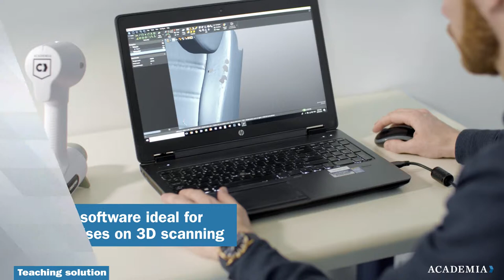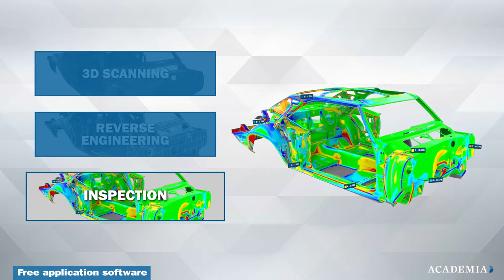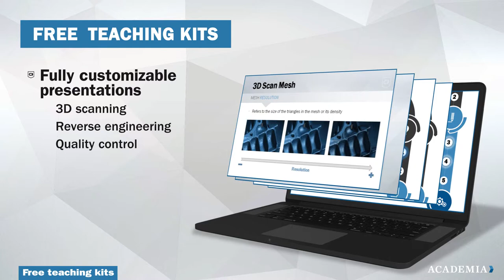Creaform Academics Package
Online Resources presents the Creaform Academia package for all 3d scanning educational purposes.